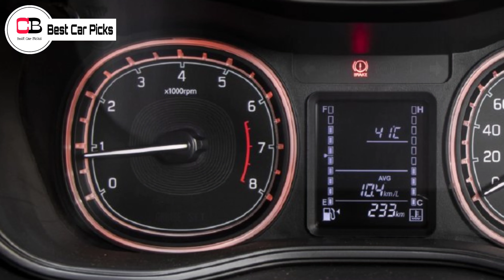All New Maruti Suzuki Brezza 2022 Spotted Again | Brezza 2022 New Model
Hello guys in this video we are going to discuss about the upcoming Maruti Suzuki Brezza 2022 in detail, so make sure you watch it till the end.

Renault Kiger

Nissan Magnite

2nd base model or base turbo xl

2nd top model xv

brezza new model launch date
brezza 2022
brezza 2022 new model launch
maruti suzuki brezza 2022
maruti brezza 2022 new model
brezza 2022 new model launch date
2022 brezza
new model brezza launch date
brezza
maruti suzuki brezza
maruti suzuki brezza 2022 new model